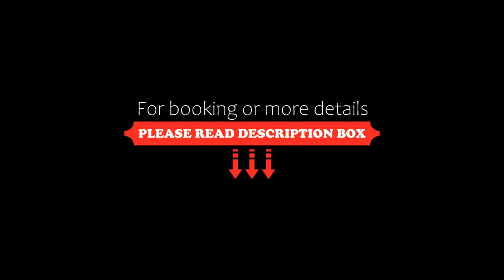OYO 92235 Artez Inn, Phagwāra, India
About Property:
Providing free WiFi throughout the property, OYO 92235 Artez Inn is located in Phagwāra, 15 km from Jalandhar Railway Station and 46 km from Ludhiana Junction Railway Station. The property is situated 6.6 km from Chaheru, 9.4 km from Phagwāra and 14 km from Birk. The property is 17 km from Ābādpura and 17 km from Jandiāla.
At the hotel each room has air conditioning and a TV.
Lālewāl is 16 km from OYO 92235 Artez Inn, while Kanya Maha Vidyālya is 1...
Property Type: Hotel
Address: LPU Law Gate , Nanak Nagri, Maheru LPU Law Gate, Jalandhar, 144011 Phagwāra, India
Searching For
1. OYO 92235 Artez Inn - Phagwāra - India
2. OYO 92235 Artez Inn - Phagwāra - India Address
3. OYO 92235 Artez Inn - Phagwāra - India Rooms
4. OYO 92235 Artez Inn - Phagwāra - India Amenities
5. OYO 92235 Artez Inn - Phagwāra - India Offers and Deals
Audio Credit:
Track Title: Reasons To Hope
Artist: Reed Mathis